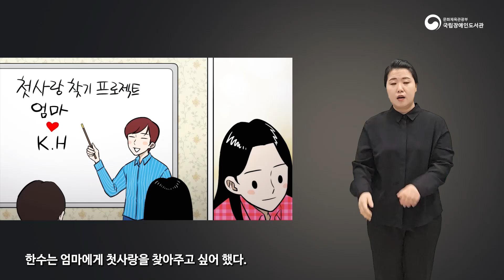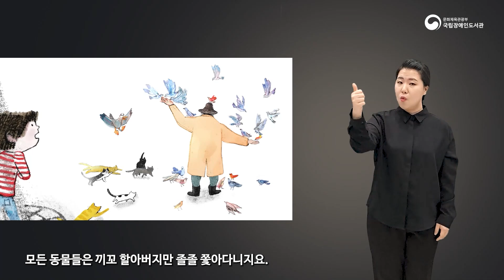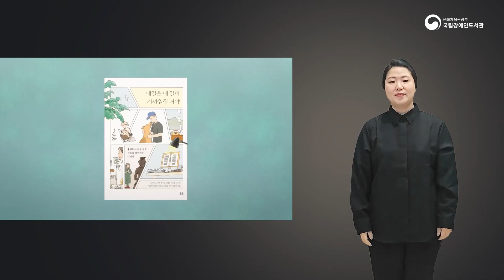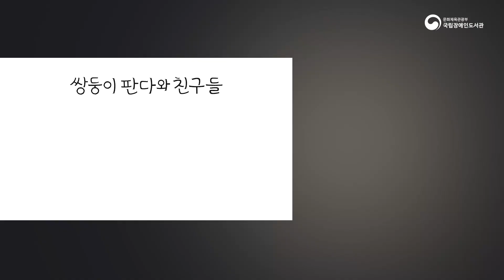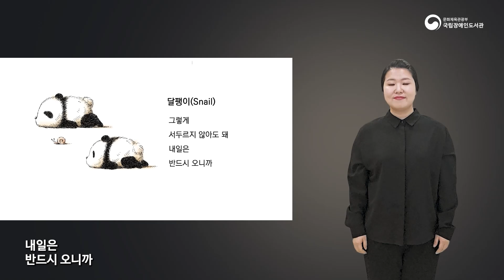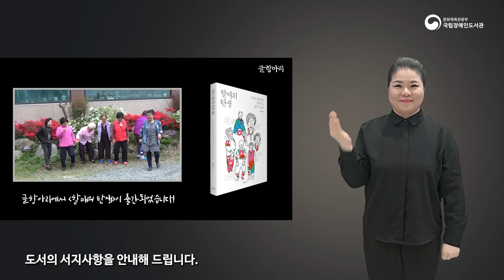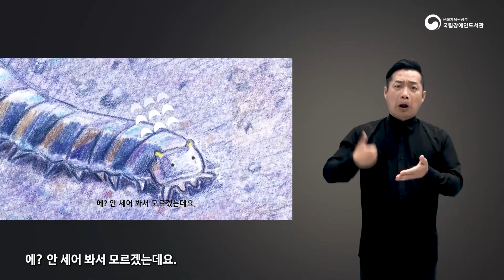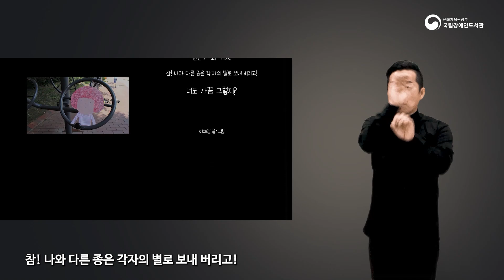2024년 9월 4주 북트레일러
00:00:00 눈부신 안부
00:03:17 사서 일기
00:07:25 끼꼬 할아버지의 비밀
00:11:02 내일은 내 일이 가까워질 거야
00:14:26 지적인 낙관주의자
00:16:17 머니(Money)
00:17:56 신규 간호사 안내서
00:19:48 쌍둥이 판다와 친구들
00:21:52 지구는 하나의 꽃병, 나태주의 세계 동시 따라 쓰기
00:23:41 할매의 탄생
00:26:32 우리의 모든 날들
00:27:40 갯벌전쟁
00:30:29 숲 속 사진관에 온 편지
00:32:06 복서
00:33:43 너도 가끔 그렇지?
00:35:28 봄시내는 경찰서를 접수했어